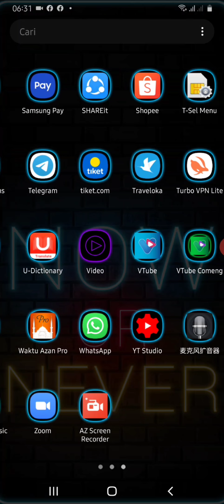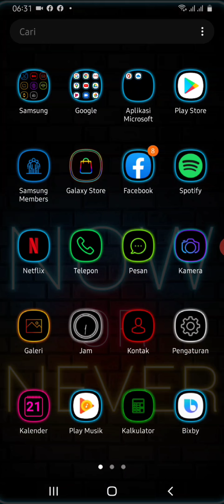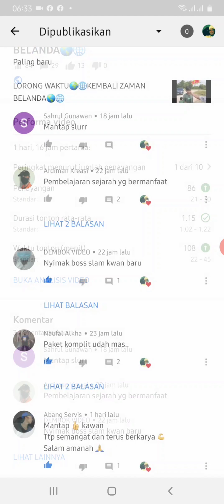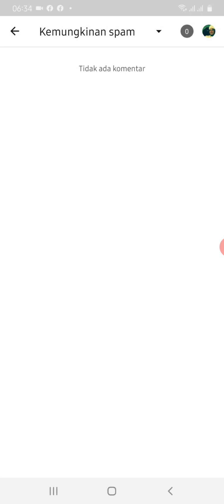CARA MENGETAHUI KOMENTAR SPAM TANPA MASUK KE YOUTUBE DESKTOP